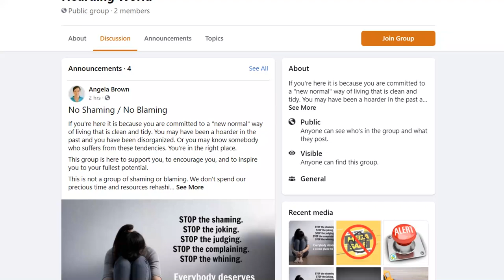Hoarding is Like Running Shoes: New Shoes , New Beliefs , New Support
Hoarding is like running shoes in that people buy running shoes based on their beliefs about what the shoes will do for them. Similarly, people hoard items in their homes based on their own stories about these items, and the meaning they hold for different moments in their lives.

However, like an old pair of running shoes that loses its tread and shock absorption, the items that people hoard may grow old and lose their usefulness, or the owner may lose interest in them. Despite this, it can be difficult to let go of these items due to the emotional attachment and memories associated with them.

Deciding when to get rid of items or stop hoarding is a personal journey and varies for each individual. The first step towards addressing hoarding tendencies is acknowledging that there may be an issue.

*** DO YOU EVER WANT TO BE PUBLISHED IN A BOOK? ***
Do you identify as a hoarder? Do you have a loved one who is a hoarder? Have you stopped inviting people into your home for fear of ridicule? Come share your experiences with us as we publish a book to help family members understand how to help and when to back off. Your voice matters. We want to hear from you.

*** HOARDING IS LIKE RUNNING SHOES CHAPTERS ***
0:00 - Hoarding is like running shoes
1:24 - Shoes wear out and need to be replaced
2:59 - Stuff we own wears out and needs to be tossed
3:22 - Old beliefs are like worn-out shoes with no arch support
3:44 - A comfort zone encourages one to hang on to old worn-out stuff
4:05 - People fill voids in their life with stuff
4:33 - It's okay to get a new pair of shoes (beliefs) with more support

Reclaim Your Life From Hoarding
Stuff: Compulsive Hoarding and the Meaning of Things
Buried in Treasures: Help for Compulsive Acquiring, Saving, and Hoarding
Treatment for Hoarding Disorder: Therapist Guide
Treatment for Hoarding Disorder: Workbook

SOCIAL MEDIA

** CREDITS **
Show Host: Angela Brown
Show Editors: Kristin Ochsner & PJ Barnes
Show Producer: Jenifer V. Holland